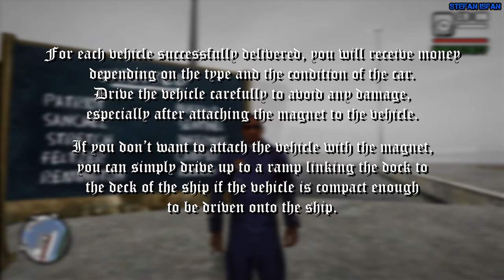GTA SA DirectX 2.0 [SPECIAL 100% Walkthrough] - Side Mission: Import/Export Vehicles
Grand Theft Auto: San Andreas [GTA SA] (DirectX 2.0 Graphics Mod) [SPECIAL 100% Walkthrough] - Side Mission: Import/Export Vehicles [30 Vehicles] (1080p - Full HD)

Five years ago Carl Johnson escaped from the pressures of life in Los Santos, San Andreas... a city tearing itself apart with gang trouble, drugs and corruption. Where film stars and millionaires do their best to avoid the dealers and gang-bangers. Now, it's the early 90s. Carl's got to go home. His mother has been murdered, his family has fallen apart and his childhood friends are all heading towards disaster. On his return to the neighborhood, a couple of corrupt cops frame him for homicide. CJ is forced on a journey that takes him across the entire state of San Andreas, to save his family and to take back control of the streets.

The “Import/Export Vehicles” mission requires you to find a total of  30 vehicles. We have 3 lists of each 10 vehicles to complete and all lists are required for 100% completion. This mission will be unlocked after the mission “Customs Fast Track”. You have to export vehicles by parking them near the magnetic dockside crane in Easter Basin, San Fierro.

For each vehicle successfully delivered, you will receive money depending on the type and the condition of the car. Drive the vehicle carefully to avoid any damage, especially after attaching the magnet to the vehicle. If you don’t want to attach the vehicle with the magnet, you can simply drive up to a ramp linking the dock to the deck of the ship if the vehicle is compact enough to be driven onto the ship.

Delivering a vehicle will unlock a new vehicle being made available for purchase and import on specific days of the week only.

0:00 - Introduction

• List #1:
1:08 - Patriot [List #1] ($40,000)
2:27 - Sanchez [List #1] ($10,000)
3:28 - Stretch [List #1] ($40,000)
4:39 - Feltzer [List #1] ($35,000)
5:45 - Remington [List #1] ($30,000)
6:51 - Buffalo [List #1] ($35,000)
8:11 - Sentinel [List #1] ($35,000)
9:44 - Infernus [List #1] ($95,000)
10:48 - Camper [List #1] ($26,000)
11:54 - Admiral [List #1] ($35,000)

• List #2:
13:19 - Slamvan [List #2] ($19,000)
14:29 - Blista Compact [List #2] ($35,000)
15:48 - Stafford [List #2] ($35,000)
16:53 - Sabre [List #2] ($19,000)
17:55 - FCR-900 [List #2] ($10,000)
19:10 - Cheetah [List #2] ($105,000)
20:18 - Rancher [List #2] ($40,000)
21:27 - Stallion [List #2] ($19,000)
22:37 - Tanker [List #2] ($35,000)
23:45 - Comet [List #2] ($35,000)

• List #3:
25:05 - Blade [List #3] ($19,000)
26:07 - Freeway [List #3] ($10,000)
27:01 - Mesa [List #3] ($25,000)
28:04 - ZR-350 [List #3] ($45,000)
29:09 - Euros [List #3] ($35,000)
30:20 - Banshee [List #3] ($45,000)
31:17 - Super GT [List #3] ($105,000)
32:25 - Journey [List #3] ($22,000)
33:29 - Huntley [List #3] ($40,000)
34:41 - BF Injection [List #3] ($15,000)

Rewards:
- For each vehicle successfully delivered, you will receive money depending on the type and the condition of the car
- $50,000 (after completing the 1st list)
- $100,000 (after completing the 2nd list)
- $200,000 (after completing the 3rd list)

New vehicles available for importing after delivering vehicles:
- Monster Truck (after delivering 5 out of 30 vehicles)
- Windsor (after delivering 10 out of 30 vehicles)
- Bandito (after delivering 15 out of 30 vehicles)
- Turismo (after delivering 20 out of 30 vehicles)
- Vortex (after delivering 25 out of 30 vehicles)
- Bullet (after delivering all 30 vehicles)

My PC specs:
CPU: Intel Core i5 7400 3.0Ghz,
RAM: 8GB,
GPU: nVidia Geforce GTX 950 2GB (Asus Edition),
MOTHERBOARD: Asus H110M-R,
SOFTWARE: Windows 10 Pro.